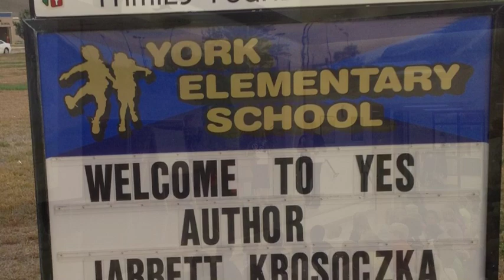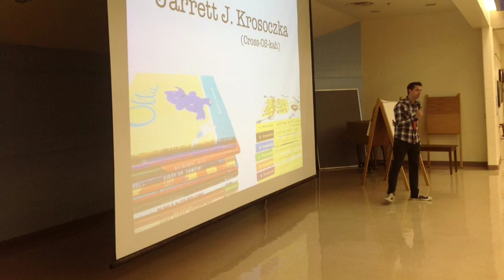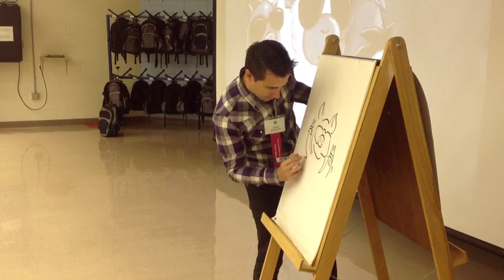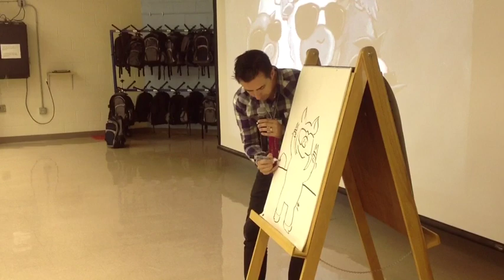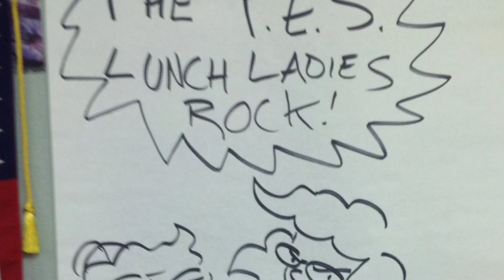Author Visit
Video of highlights from a visit from Jarrett Krosoczka, author/illustrator.